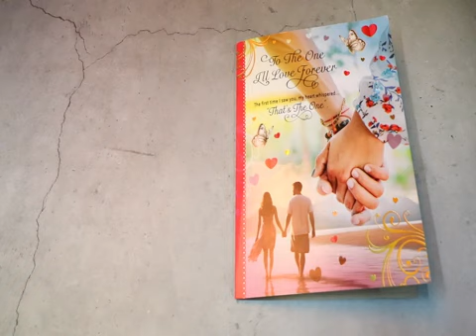Archies Kho Na Pyar Hai Musical Greeting Card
Explore heartfelt emotions with our enchanting romantic song musical greeting cards. Immerse yourself in a melody of love, crafted to express affection in every word. Share the magic of romance with this unique musical experience. Perfect gift to give on special occasion like birthdays, anniversaries and valentine day. Archies musical cards will help you turn your sentiments into a harmonious celebration of love and connection.